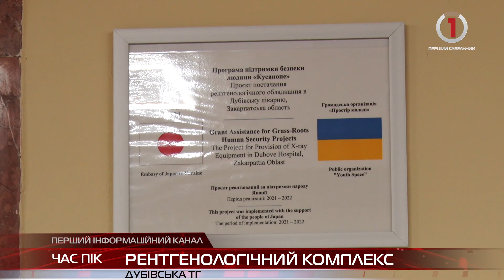Якісна меддопомога: сучасний цифровий рентгенологічний комплекс запрацював у Дубівській лікарні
За словами медиків новий рентгенівський апарат дозволяє швидко та ефективно виявляти захворювання.  Лікарі розуміють, що надання кваліфікованої допомоги пацієнтам неможливе без якісної та своєчасної діагностики. Придбали нове обладнання у Дубівській громаді за грантові кошти у рамках програми підтримки проєктів безпеки людини «Кусаноне» Посольства Японії в Україні.